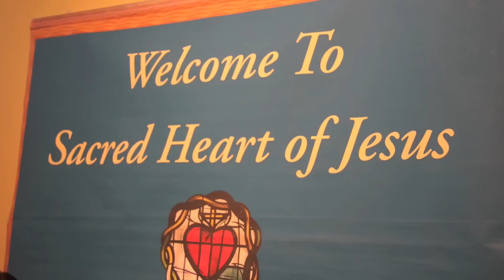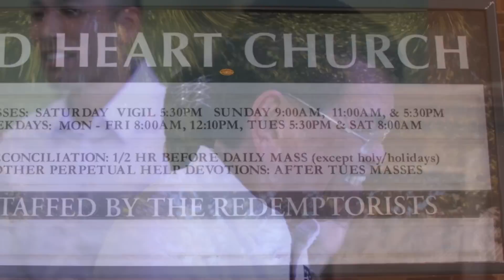Oleg and Melanie: Rehearsal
Oleg and Melanie Rehearsal at Sacred Heart of Jesus
Seatlle Washington Aug 31 2012